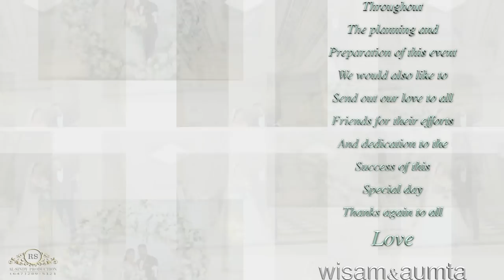Wisam & Aumta Wedding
Filmed By Alsindy Production
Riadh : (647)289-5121